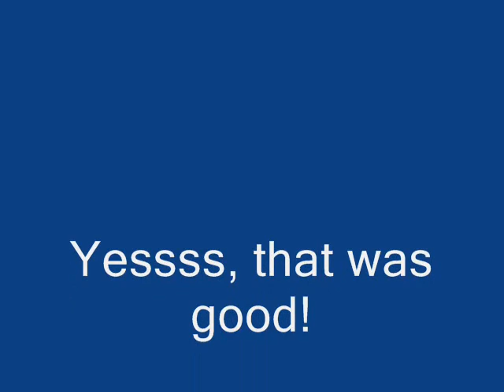1981 Paranoid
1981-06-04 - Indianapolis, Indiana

Unsure about the date but that's the way I got it, just enjoy the sounds